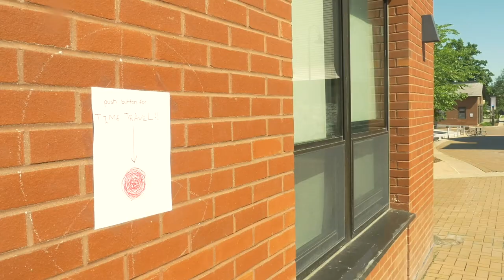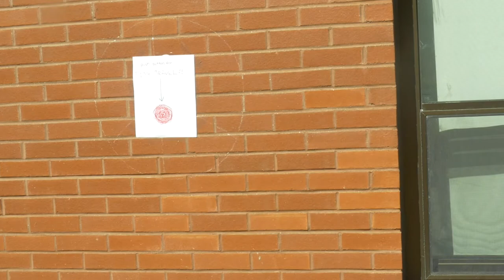There's Always Time for a Donut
Short video directed by Kate titled, "There's Always Time for a Donut".